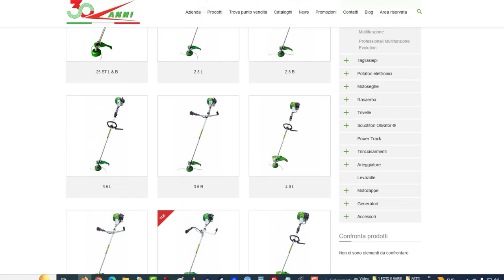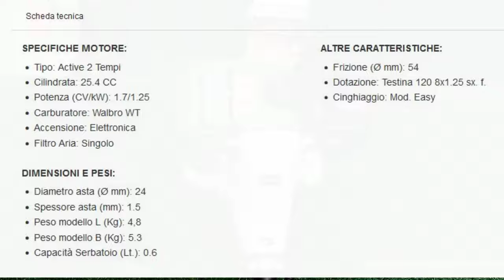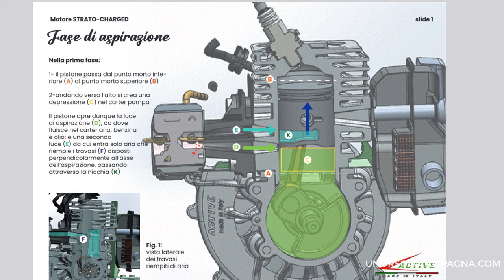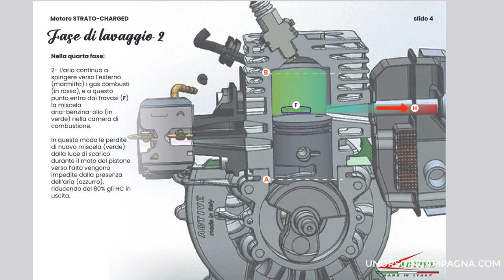Decespugliatore Active ST25B. L'ho provato con: filo, Tripletto e Macinone!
Ho provato il nuovo Decespugliatore ad asta fissa Active ST25B, dotato del nuovo motore da 25 cc di cilindrata con tecnologia Strato-Sharged!
25 cc da per 1,7 CV! Tiro in basso, coppia, potenza in alto. Uno spettacolo!

*Link su eBay